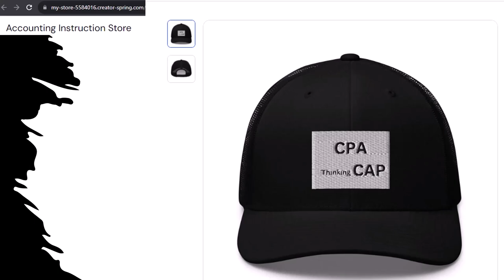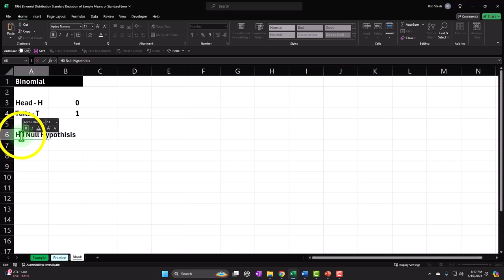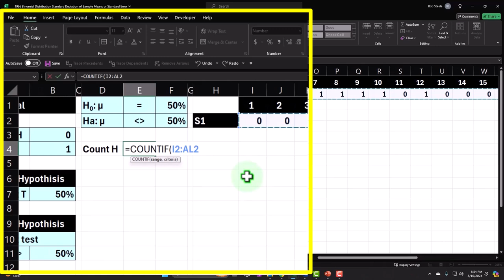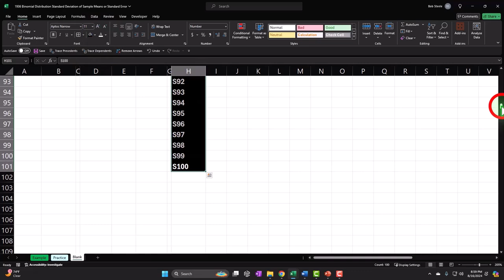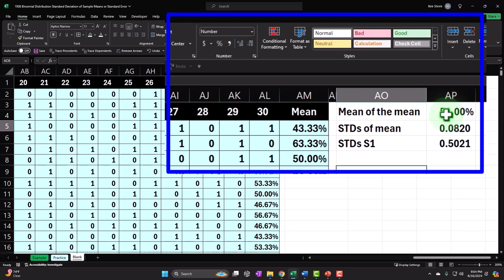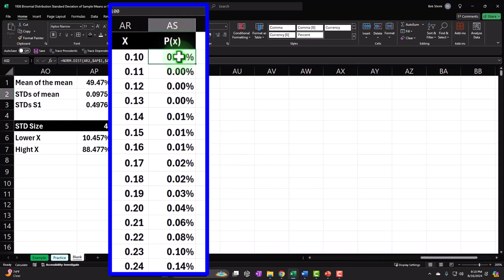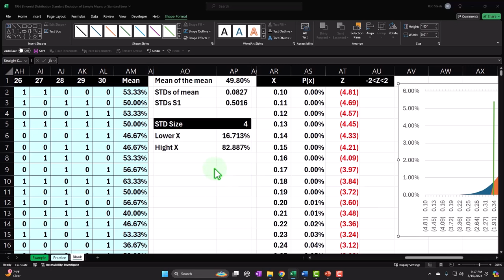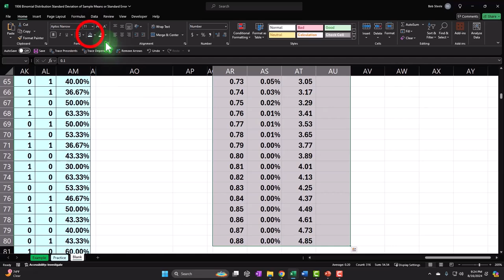Binomial Distribution Standard Deviation of Sample Means or Standard Error 1936 Statistics & Excel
Binomial Distribution Standard Deviation of Sample Means or Standard Error
Statistics & Excel